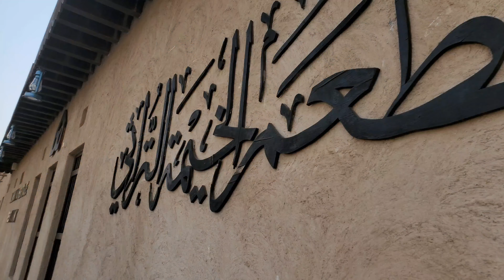Al Seef AL fahidi |Burdubai | Marine area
Dubai vlogs